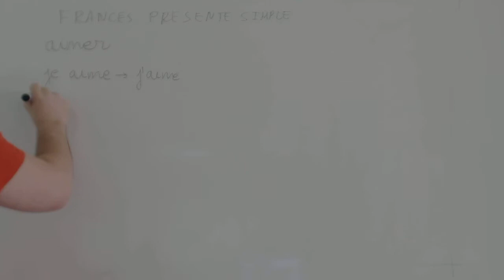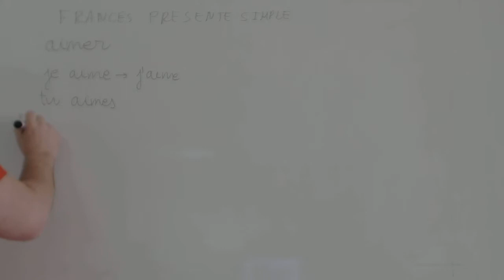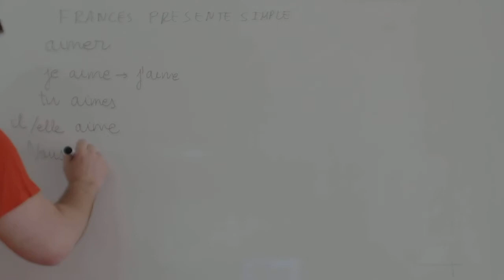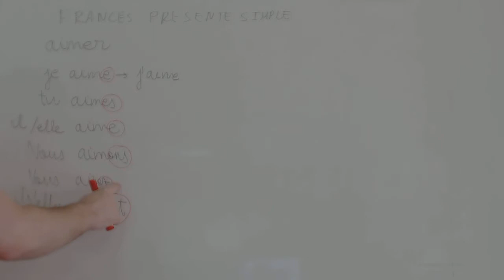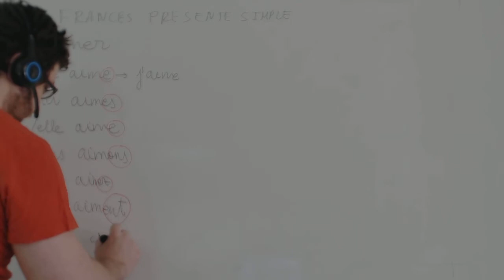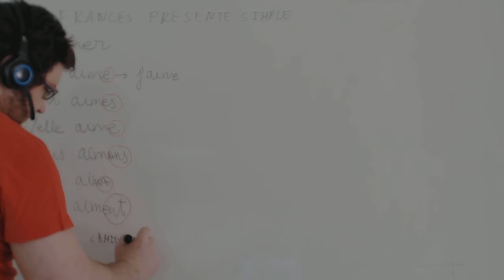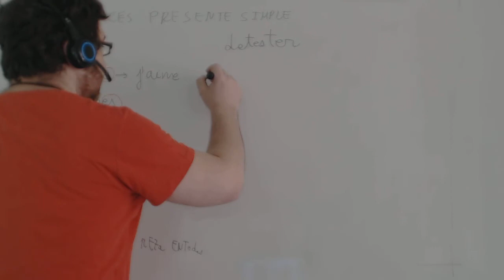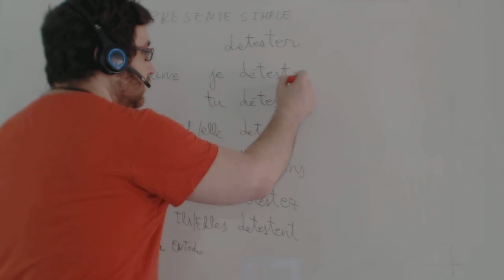Presente simple Frances 1º ESO Academia Usero Estepona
Academia Usero en Estepona, el centro de formación con más vídeos en Internet del Mundo presenta: Presente simple Frances 1º ESO